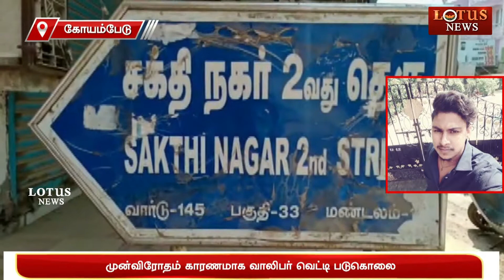பகை உணர்வின் காரணமாக வாலிபர் வெட்டி கொலை.